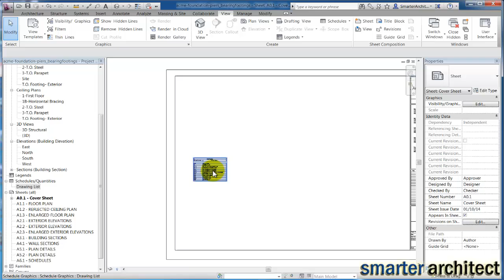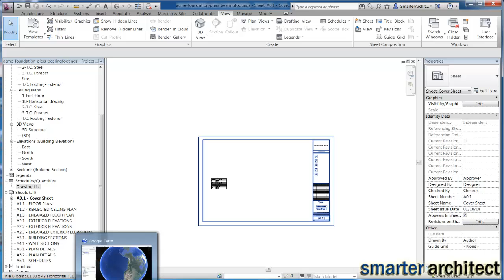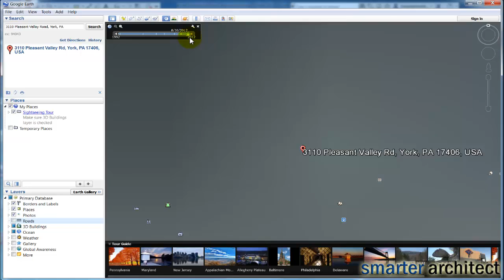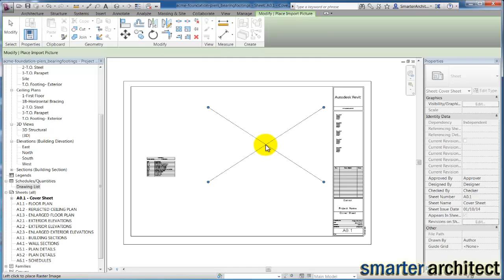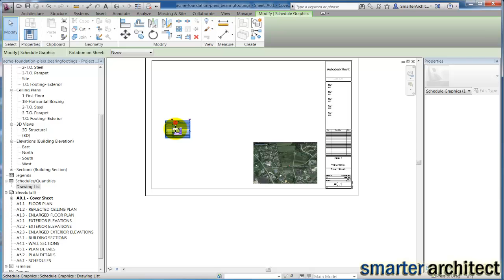Revit Tutorials: Creating a Site Map for Cover Sheet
In this ACME building series revit tutorial, we will be working in Revit and Google Earth software to create a site map for the cover sheet.  There are advantages to using Google Earth because the historical imagery feature shows valuable information.  We are all Revit students so jump right in, follow, and learn more about Revit and architecture.